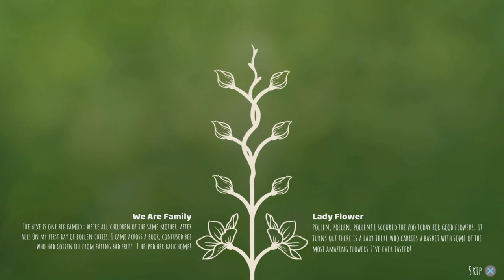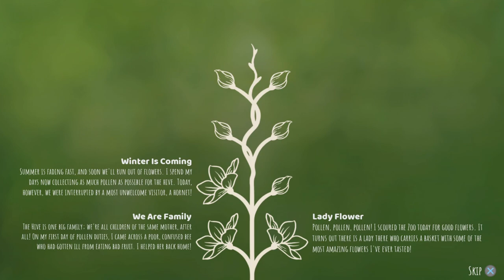Ya'll ever see bees jump a wasp?// Bee Simulator